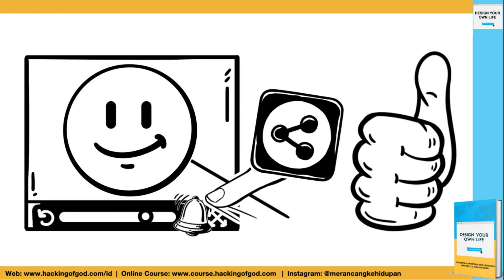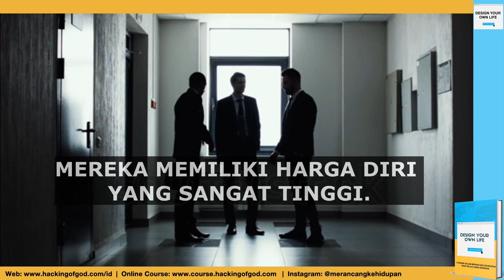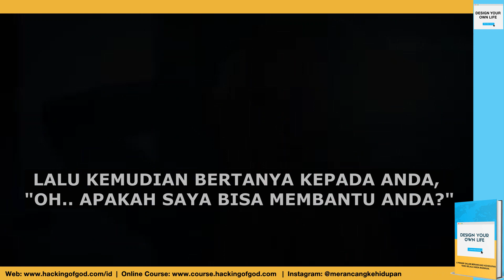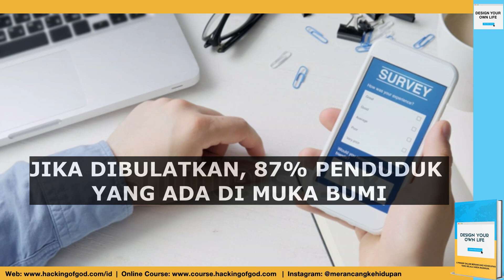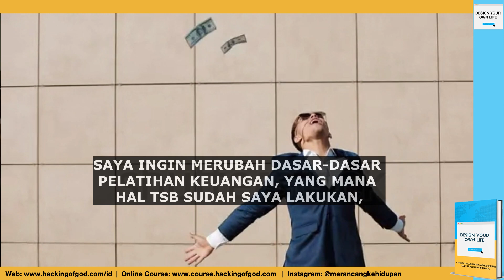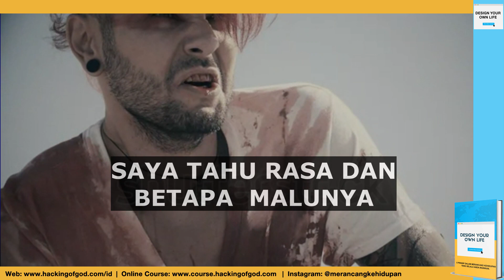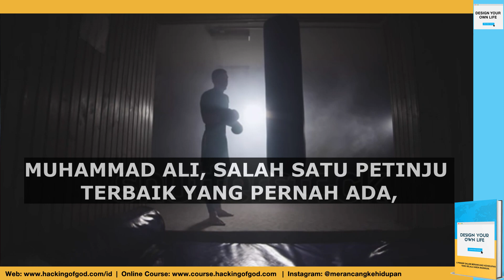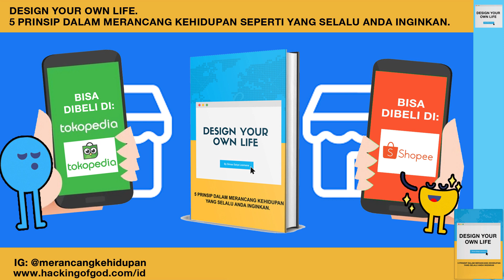Sebuah Pesan Penting Untuk Anak-Anak Miskin di INDONESIA dari Dan Pena (Manusia 6 Trilyun Dollar)